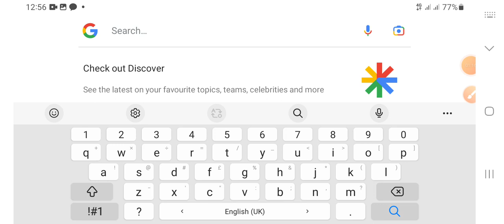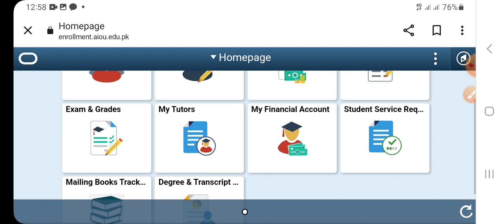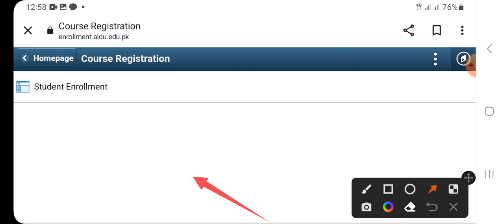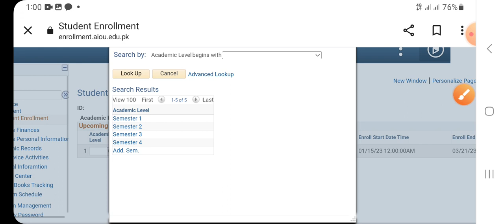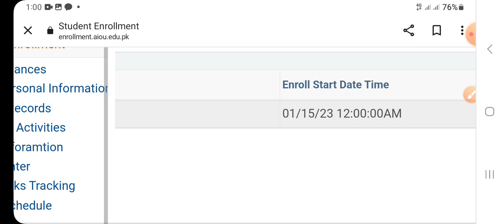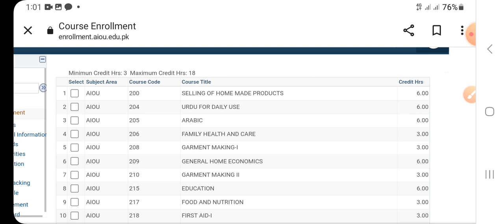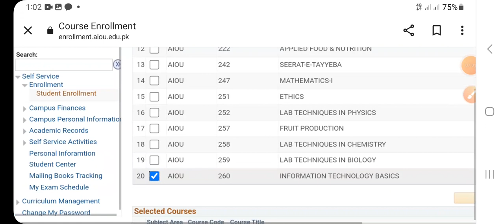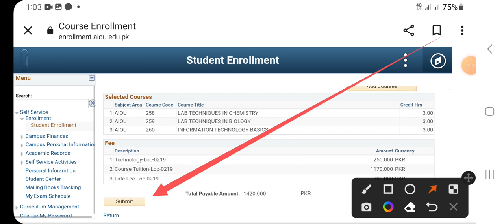AIOU Continue Student||Aiou Fail Subject Admission||Aiou Admission Bhjny Ka Tarika|| Maher Education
AIOU Continue Student||Aiou Fail Subject Admission||Aiou Admission Bhjny Ka Asaan Tarika|| Maher Education

AIOU Continues Admission Spring 2023 l Matric, FA, ICOM